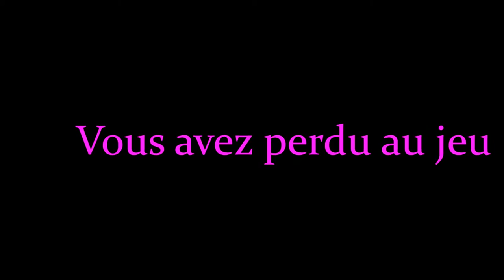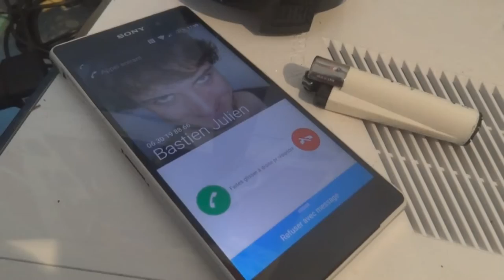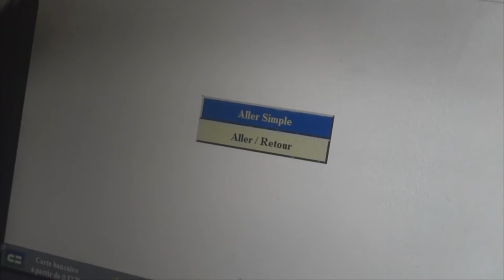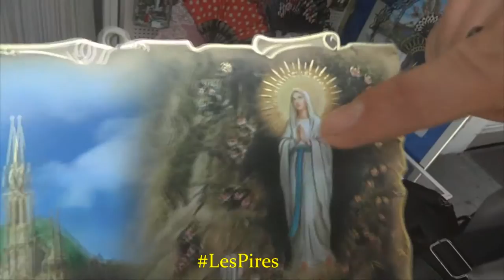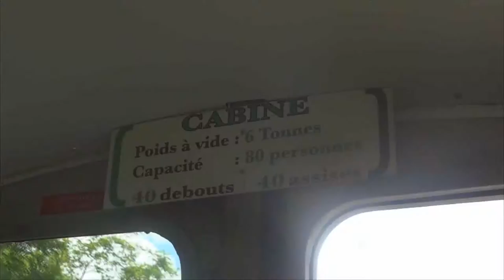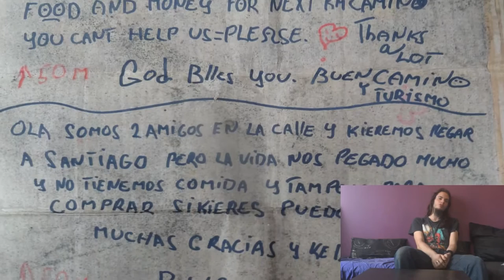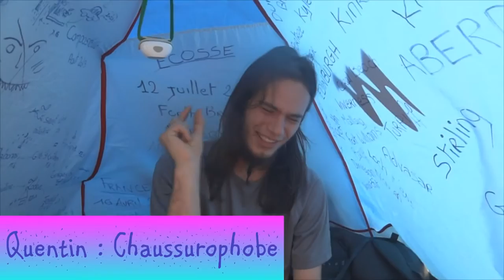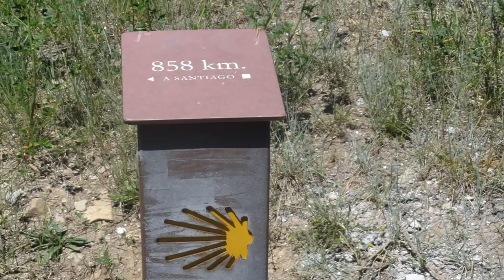[Documentaire Compostelle] Retour sur les Chemins de vos Rêves - Partie 1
Bêtisier de vos Rêves : Bientôt disponible

Commentaire Audio : Disponible quand on le tournera

Salut bande de pèlerins !
Avant toute chose je tient à préciser que mon logiciel de montage ne se montre pas très coopératif pour traiter 48h de calcul vidéo pour chaque partie, ce qui ne me permet pas d'apporter des modifications de montage que j'aurais voulu faire, ni de changer l'outro.
Ce fichier vidéo est donc le même que celui qui a été projeté en conférence sur Sète et Montpellier le 24 et 25 Juin et le 2 et 8 Juillet 2016.

Bonjour à tous, donc. Je m’appelle Bastien Julien et avec mon meilleur ami Quentin Maillol on à traverser toute l'Espagne à pieds pendant l'été 2015. Soit un voyage de 1000 kilomètres en 50 jours sur les Chemins de Saint-Jacques de Compostelle.
On en a fait un documentaire, que nous appelons affectueusement notre Docubordel, dans lequel nous racontons tout ce voyage en y rajoutant des sketchs et de la mise en scène pour un Documentaire hors des sentiers battus, à notre image, et qui est à ce jour le plus grand projet de notre vie.

Après plus d'un an de travail nous sommes fiers de vous présenter tout cela et on espère que ça vous plaira autant que ça nous a plu de le faire. Nous essayons de traiter de pleins de choses tels que les Rêves, le Voyage, l'Amitié, l'Autodeterminisme et tout pleins de choses que nous voulons véhiculer pour un monde meilleur.

Ce Documentaire à été financer par le biais d'un projet Cap Jeune avec l'aide du Conseil Général de l'Hérault. Mais surtout avec le soutien sans failel du P.I.J de Sète sans qui la diffusion de ce Documentaire en salle de cinéma aurait été impossible.

Je voudrais remercier chaleureusement Rahab et Rookpie qui ont composer une bande son originale de qua-li-tay et sans qui ce Doc n'aurait pas autant de saveur, voici leur soundcloud :

Rookpie à déjà mis en ligne certaines des musiques composées spécialement pour le Doc, allez y faire un tour franchement, ces gars sont doués, très doués

Tous les crédits musicaux annexes sont dans le générique de fin de la partie 2, évidemment je ne suis en aucun cas détenteur des droits pour ces musiques que je ne monétise pas et l'utilise uniquement dans le cadre du fair use

Pour ceux qui liront cette description jusqu'à la fin je vous donne rendez bientôt, très bientôt pour Klaus, ma première expérience en terme de Web Série et en attendant...

Suivez vos rêves,
Taillez la route,
Et faites surtout ce qui vous plait !